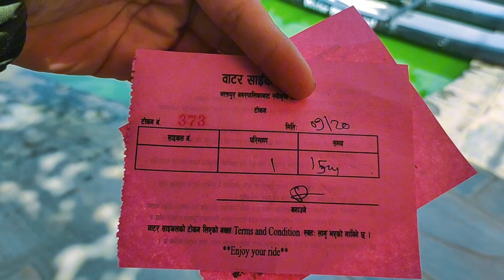Cycle boating bhaktapur